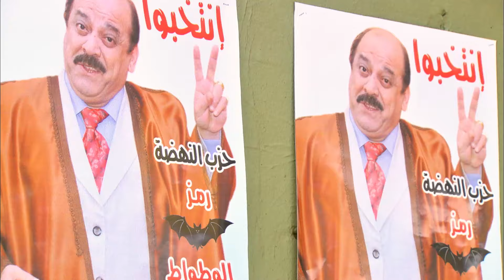حصريا مسلسل المعلم رمضان 2024 | بطولة مصطفي شعبان | الحلقة التاسعة